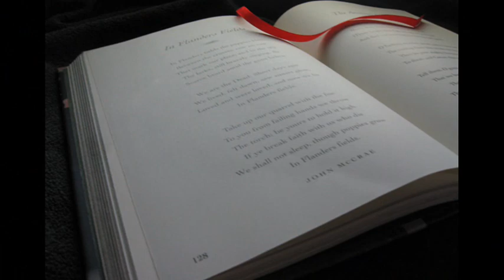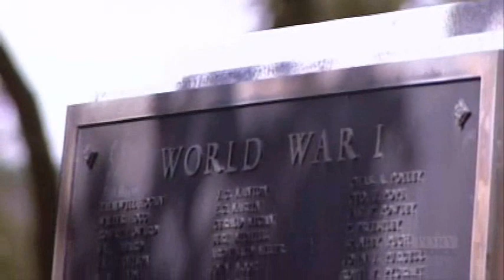Remembrance Day - Jim Hanlon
A beautiful song by Canso, Nova Scotia native Jim Hanlon. Musical production by JP Cormier. - On the 11th hour, of the 11th day, of the 11th month - We Remember -